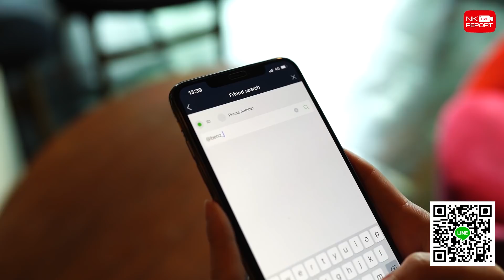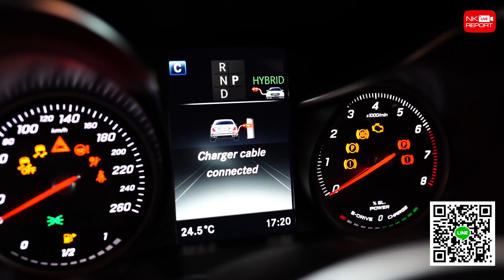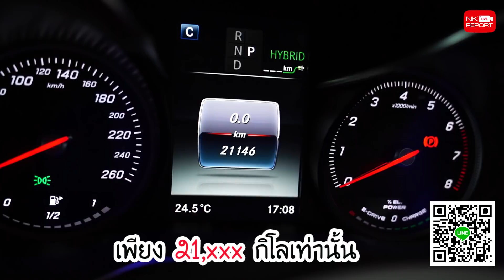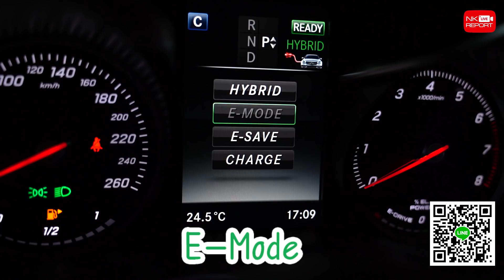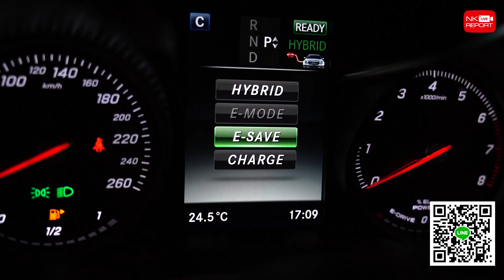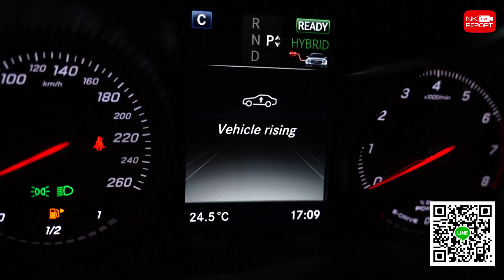รีวิวรถเบนซ์ | Best Selection! 👍🏼🌟 เพียง 1.89 ล้าน C350e Plug-in Hybrid วิ่ง 21,xxx กม.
Best Selection! 🤩👍🏼 เพียง 1.89 ล้าน New C350e Plug-in Hybrid วิ่งน้อย 21,xxx กม. Warranty MBTH ถึงเดือนมี.ค. 2021 ช้าหมดอดของดีนะคะ สอบถามข้อมูลเพิ่มเติม ✅✅ Add Line

 ✅ Model: C350e Plug-in Hybrid รุ่น Avantgarde (Code : BC6175)
 ✅ Option: ออก MBTH, Warranty ถึงปี 2021, ชุดแต่ง Avantgarde, Audio20, Ambient Lighting, Split Folding, Remote Boot Closing, Break Assist, Reversing Camera, LED High Performance, Multi-Spoke Wheels 18”